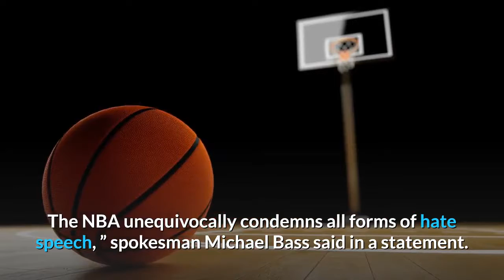NBA investigating Heat’s Meyers Leonard’s use of antisemitic slur on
The NBA on Tuesday said it is investigating a video of Miami Heat center Meyers Leonard using an antisemitic slur as he live-streamed a video game on the streaming platform Twitch. In the video, Leonard can be heard cursing and using the slur.“We just became aware of the video and are in the process of gathering more information. The NBA unequivocally condemns all forms of hate speech, ” spokesman Michael Bass said in a statement. A Heat spokesperson told the Sun Sentinel that the team is aware of the language used by Leonard and is reviewing the video. Leonard did not return a text message from The Washington Post. On Tuesday evening, he released a statement via social media.“I am deeply sorry for using an anti-Semitic slur during a livestream yesterday, ” he wrote. “While I didn’t know what the word meant at the time, my ignorance about its history and how offensive it is to the Jewish community is absolutely not an excuse and I was just wrong. ”Leonard has played three games this season; he suffered a shoulder strain against the Washington Wizards on Jan. 9. He underwent surgery later that month and is out for the season. A nine-year NBA veteran, Leonard is one of several players to frequent Twitch and has amassed around 69, 300 followers, using it to connect with fans in a less-guarded manner as he plays “Call of Duty: Warzone” and “Red Dead Redemption 2. ”He spends much of his offseason streaming and is an investor in FaZe Clan, an esports organization that sponsors streamers on Twitch and YouTube and fields a professional Call of Duty team. Twitch is owned by Amazon, whose CEO, Jeff Bezos, also owns The Washington Post. Later Tuesday, FaZe Clan said in a statement posted to Twitter that it is cutting ties with Leonard. Two other gaming companies, Origin PC and Scuf Gaming, in business with Leonard also announced in identical statements that they “have decided to cease our working relationship with Meyers …”Leonard told The Post last year that he was drawn to esports during a summit sponsored by the NBA Players Association that was focused on life after basketball, initially looking to learn about real estate ventures before turning his attention to an esports panel.“My eyes lit up, ” he said. “I knew what I wanted to do after basketball. ”Leonard drew headlines last year as the lone Heat player to stand during the playing of the national anthem when the NBA resumed its season in the Disney World bubble. He said he stood out of respect for family in the military; his brother served two tours in Afghanistan with the Marine Corps. He told the Associated Press that he and his wife would donate $100, 000 to a fund that helps restore voting rights to Floridians leaving jails or prisons.“I will continue to use my platform, my voice and my actions to show how much I care about the African American culture and for everyone, ” he told the AP in August. “I live my life to serve and impact others in a positive way.